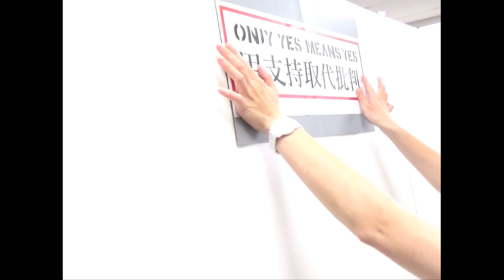【找出證據@犯罪現形】/被害人的穿著跟被性侵的機率/?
世界丹寧日  警政角度破除性侵迷思
臺北市政府警察局婦幼警察隊為響應2020年4月29日世界丹寧日，製作「找出證據，犯罪現形」宣導短片，內容以警政實務受理性侵害案件經驗指出:「性侵害被害人的穿著跟性侵害會不會發生，並沒有任何數據顯示有相關性，主要是以發生場所、關係別及年齡別等問題才是犯罪發生的因素」。

世界丹寧日源自於1992年，在義大利羅馬發生了一件穿著牛仔褲的女孩被性侵的案件，犯嫌辯稱因為受害者穿的牛仔褲非常緊，她必須幫助他脫下牛仔褲，所以不是性侵而是合意的性行為，而義大利最高法院的判決內容也認為這是一個共同經驗的事實，如果沒有穿著牛仔褲的人積極合作，幾乎不可能脫下緊身牛仔褲，結果引發了廣大民眾的抗議，因此各國間開始發起響應行動，在每年丹寧日這天穿牛仔褲抗議性侵迷思，表達「穿著不能抵禦性侵」的理念。

臺北市政府警察局婦幼警察隊表示:「被害人案發當時穿著的衣服能幫助我們採集跡證，被害人跟加害人的衣服樣式及顏色等也有助於比對監視器畫面，另外還有目擊證人的指證等證據，我們應該幫助警察及被害人將加害人繩之於法，而不是在事情發生之後檢討批判被害怎麼會發生。

最後呼籲如遭性侵傷害者，請勇於向警方求助，以保護自己及他人的人身安全」。